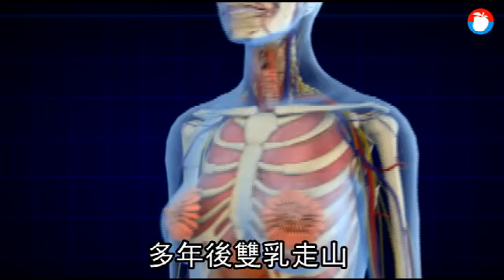驚！蜜桃奶「走山」慘變釋迦乳 小針美容害她淚切雙峰 | 台灣蘋果日報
愛美反失雙峰。高雄一名60歲婦人， 10多年前聽信小針美容，在雙乳注入液態矽膠，升級數個罩杯，但隨年華老去、乳房組織萎縮，當年注入填充物，成了難以計數硬塊，雙乳凹凸不平，加上左乳其中一顆硬塊不斷變大，就醫證實患乳癌。